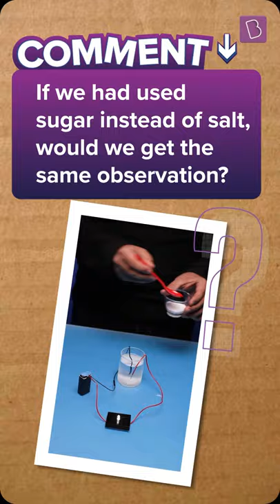Is Distilled Water A Conductor Of Electricity? | Salt Water Circuit | Experiment Shorts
Do you know the difference between distilled water and salt water? Obviously one has salt and the other doesn’t. But what about in terms of conducting electricity? Are they both the same?

In this BYJU’S experiment shorts, we are going to explore the electrical conductivity of distilled water and salt water by creating a bulb small circuit.